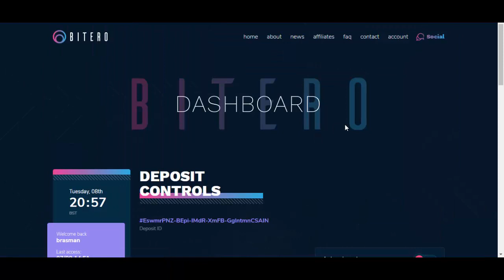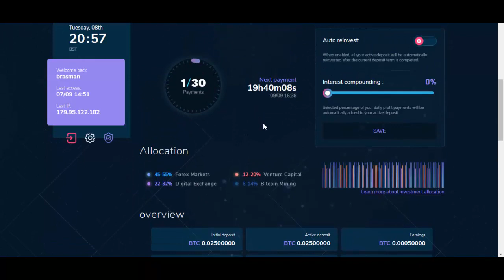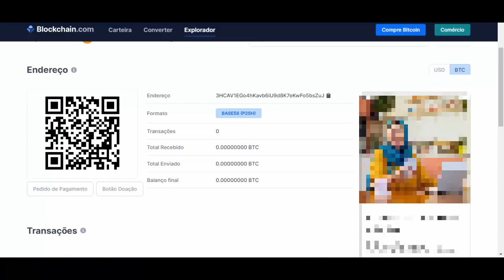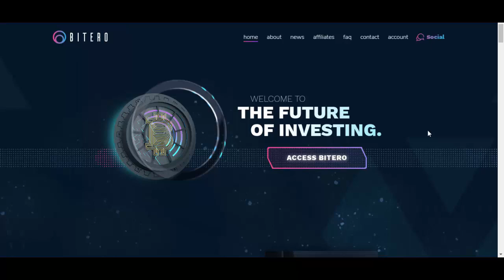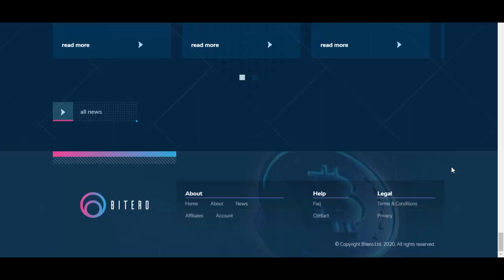[SCAM] Bitero LTD | 2% Diário [Segunda a Sexta] e 1% Diário [Sábado-Domingo] | Prova de Pagamento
Bitero LTD [1 Dia Online] - parou de pagar no dia 07/01/2021
Plano: 2% Diário de Segunda a Sexta e 1% Diário [Sábado-Domingo] Por 30 Dias [Principal Retorna]
Depósito Mínimo: 0.005 BTC
Retirada Mínima: 0.0005 BTC
Saque = Instantâneo
Observação: É permitido retirar o depósito após 24 horas da ativação com 10% de taxa
Programa de referência: 5%-1%-1%-1% [Modo carreia disponível]

ATENÇÃO : O canal FaturandoNaNet não é dono de nenhuma
plataforma HYIP. O Canal FaturandoNaNet não é responsável pelo seu ganho ou perda financeira. Quando você investe, deve entender que está assumindo um ALTO RISCO. Quando você investe,  investe por sua CONTA e RISCO. Atenção redobrada com investimentos usando criptomoedas devido a sua alta volatilidade.
Bitero, no cloud mining . Only bitcoin. Payment Proof